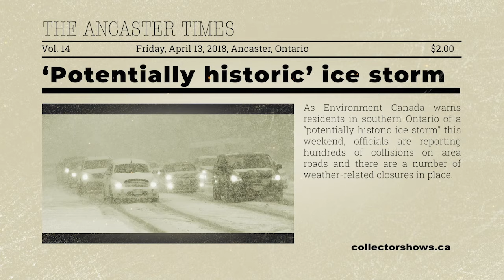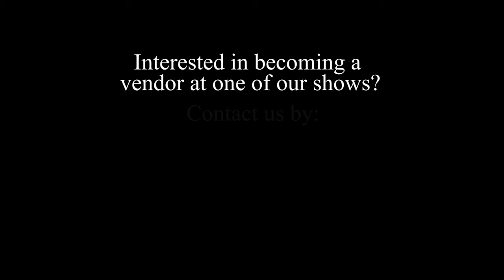Ancaster Nostalgia Show -- Promotional video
This is a  promotional video for the Ancaster Nostalgia Show.

The Ancaster Nostalgia Show takes place five times per year indoors on the Ancaster Fairgrounds.  The Ancaster Fairgrounds is located just off of Highway #403, halfway between downtown Hamilton and Downtown Brantford.

For additional information on the Ancaster Nostalgia Show and on many of the other top Collectibles events in the Province of Ontario please visit our

Facebook users -- For updated information on Southern Ontario's leading Collectibles Expos, Toy Expos, Toy And Collectibles Shows, Model Train Shows, Nostalgia And Small Antique Shows, and selected Automotive Swap Meets please "Like" our page on Facebook at the following

This video was created by Persuasive Productions.